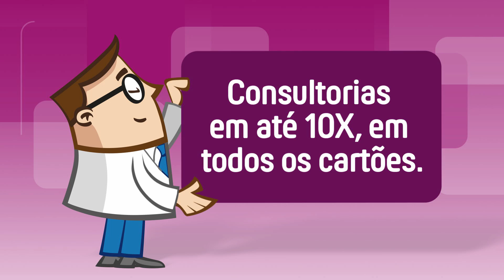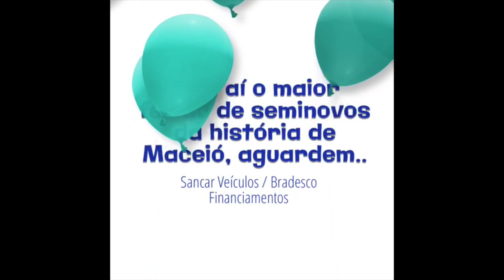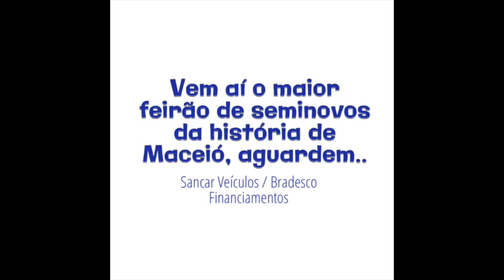BARTPAPO (FELIPE BOMFIM - ENGENHEIRO CIVIL) 10-07-2018